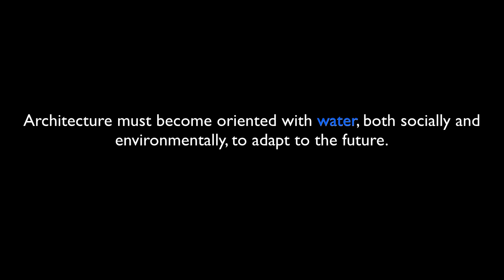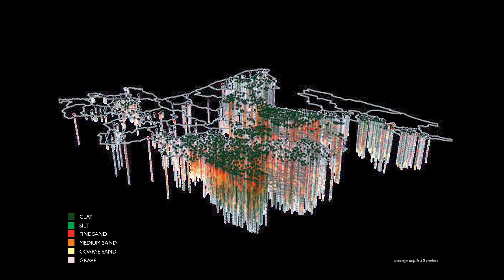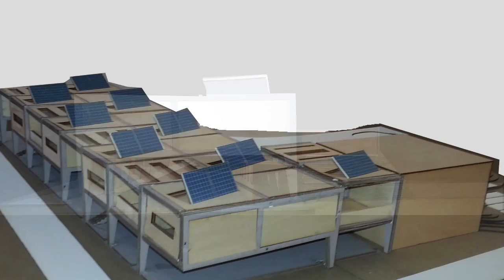PRATT Independent Thesis : Last Line, by Hasan Bahar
Degree Project : Independent Thesis
Section Professors: Michael Wen-Sen Su & Philippe Baumann

Projects from the final year of the 5 year B. Arch. program at the Pratt Institute School of Architecture.